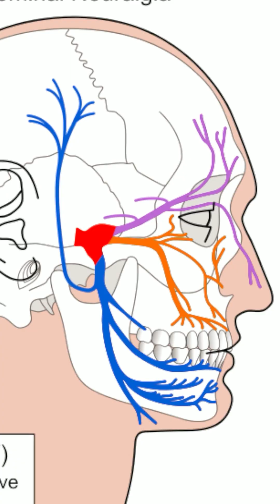What is Biological Dentistry?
Biological Dentistry vs Traditional Dentistry... watch 👆to understand the key difference between the two.

Have questions about how to optimise your dental health with biological dentistry? Drop them in the comments below, and follow me to take control over your dental health! 💪🏻🦷

🎞 Snippet from my interview on the Kwik Brain Podcast ‘How to Optimize Your Oral Health for Brain Performance’ with my friend Jim Kwik 🐺

Cheers, Dr. Dome 🦷